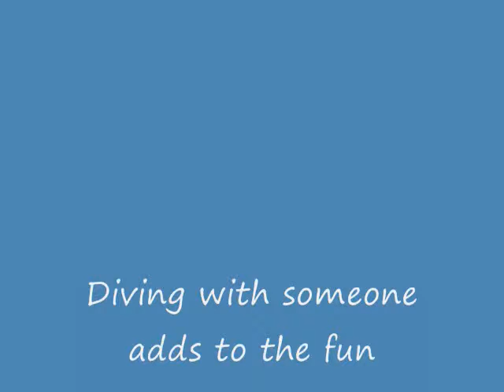Diving in Taganga, buddy system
Good example of buddy system.

More about us in Facebook  group: DIVING IN TAGANGA